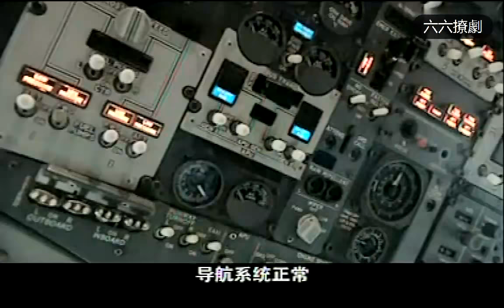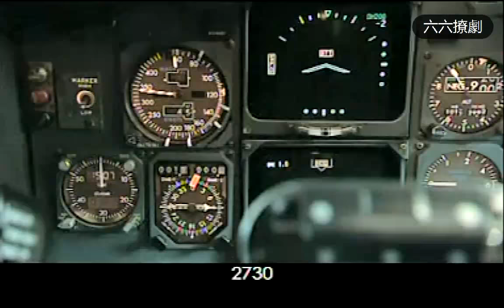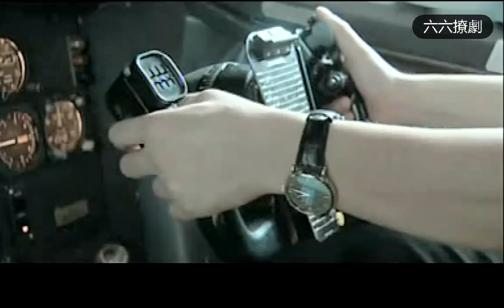旧情人相约，小伙开心赴约，竟告诉老婆是跟老朋友吃饭去了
=PLPIrssbbT4faijaE3RTCwO8ghU5AC9h1K